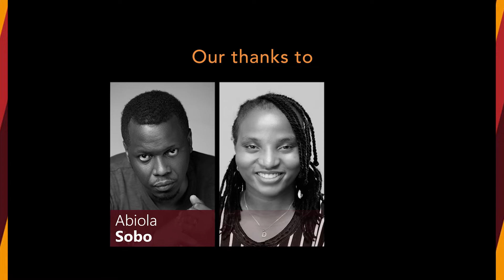Track 3 | Wana: Lights on - Azam | Poetry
This year, we are releasing a four-track video album of Wana Udobang’s sublime poems from the Thick Skin collection. In an artistic collaboration where poetry meets moving images, Abiola Sobo, Grace Ekpu, Obii Ifejika and Azam Masoumzade will create visual interpretations of  Wana Udobang’s poems.